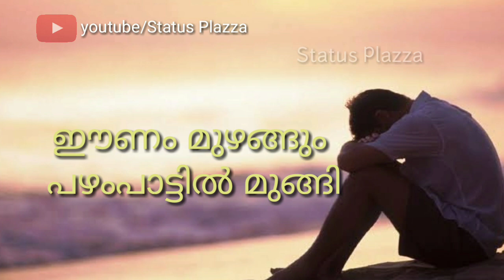Malayalam whatsapp status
All you want to support me to do like this
Edited by Shijo Thomas